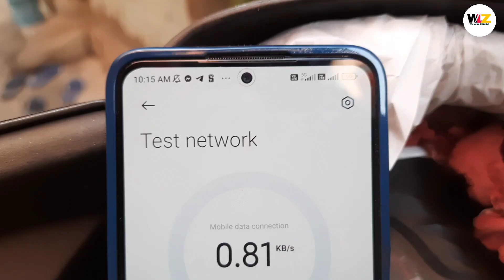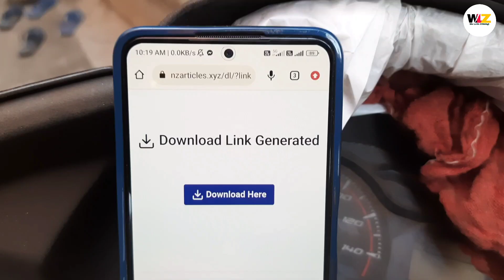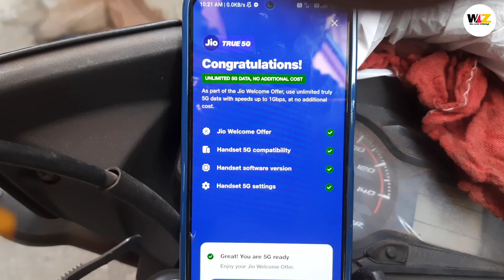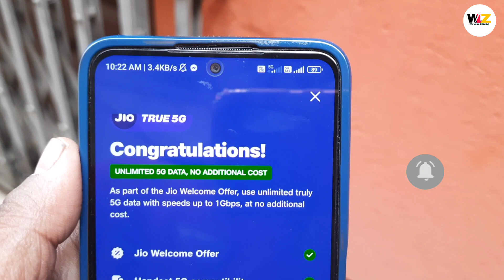How To Activate Jio 5G In Your Mobile Phone | Unlimited Free 5G Data-Live download Speed Test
Your Querys

Enable 5G Internet in Jio
100% Working 5G Setting
Sabse pahle phone me chalao 5G
how to increase internet speed
enable real 5g internet in any android phone
set up 5g internet in android phone
5g network in india
5g in india
5g internet in 4g phone
5g internet
enable 5g network on android
enable original 5g internet in any phone using new apn setting
5g internet speed in 4g phone
increase internet speed in android
enable 5g beta in any phone
Check your 5G settings